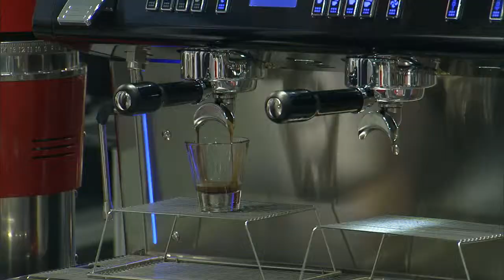2014 한국커피인굿스피릿챔피언십 - 차유남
2014 WCCK KCGSC 국가대표선발전
(사)한국커피협회